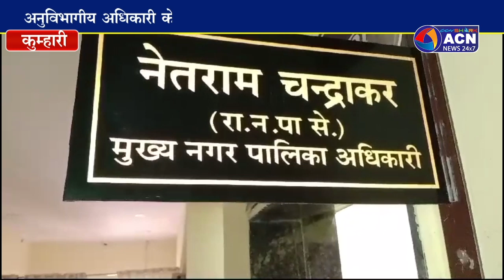अवैध कब्जे पर की गई कार्यवाही कुम्हारी